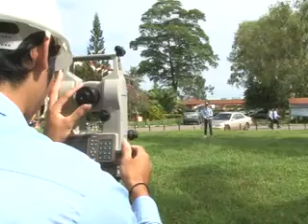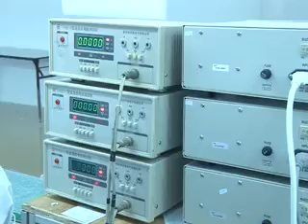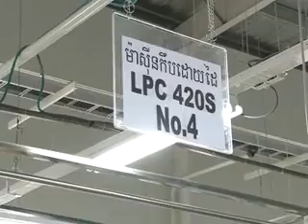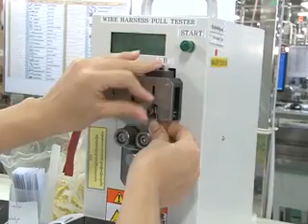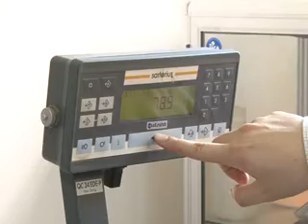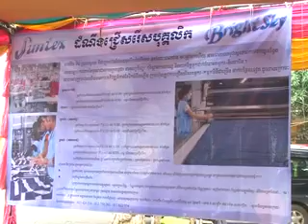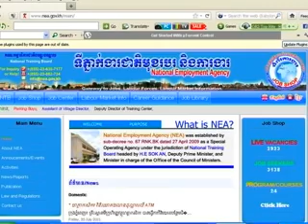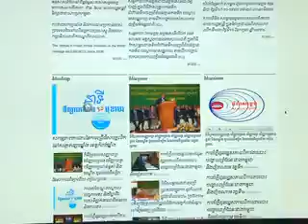នាទី ទីផ្សារការងារ និងមុខរបរ Vol 027